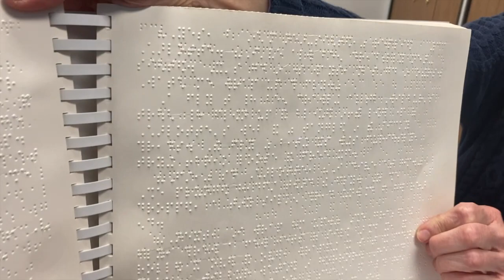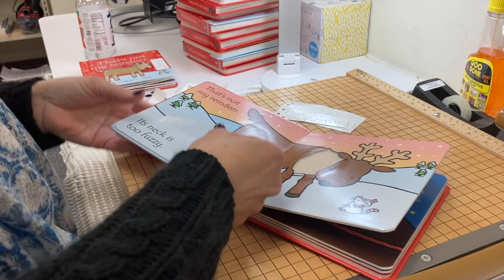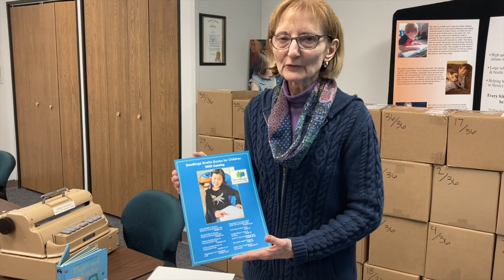Vlog 02 02 2022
Welcome to my Vlog.  Here you will find musing on Church, my personal life, and guest speakers.  Today find out how we are serving the blind and oppressed by supporting Seedlings: Braille books for children.